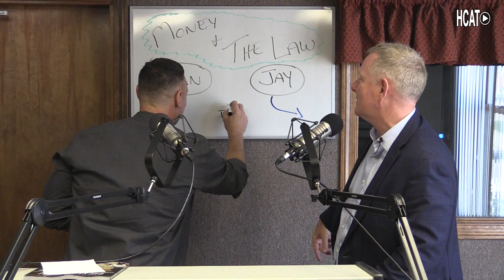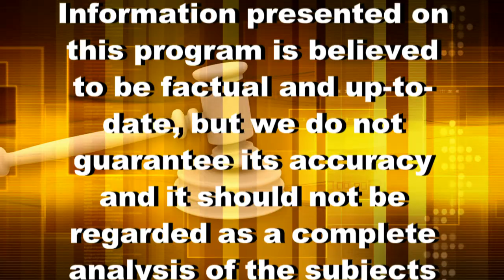Money and the Law - The Importance of Collaboration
John and Jay combine a mixture of financial and legal information on Money and the Law. Today's topic of discussion is the importance of collaboration.